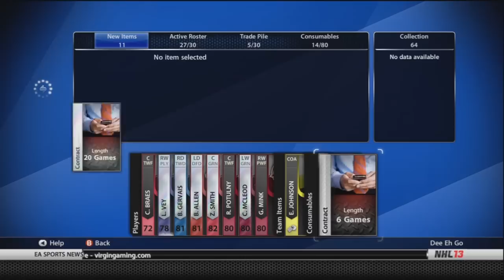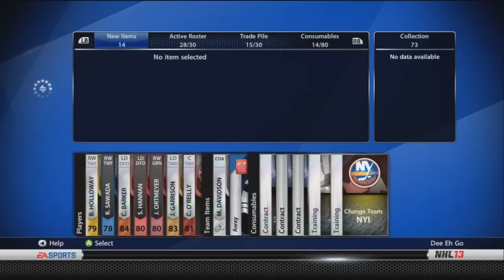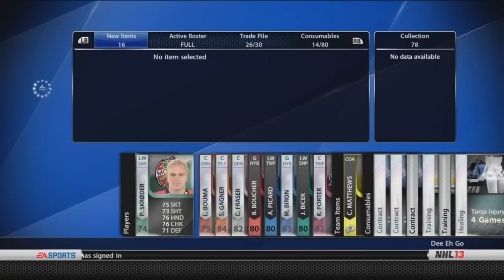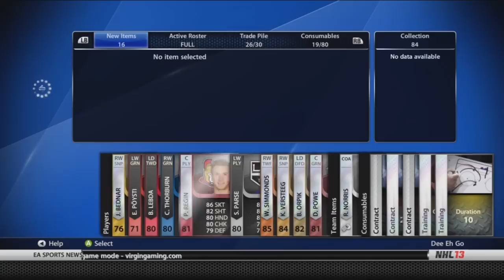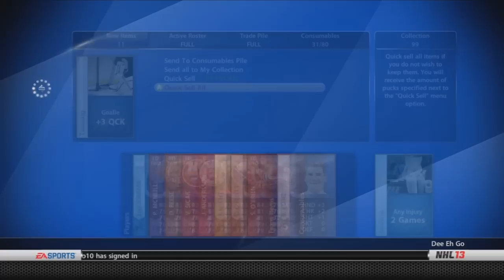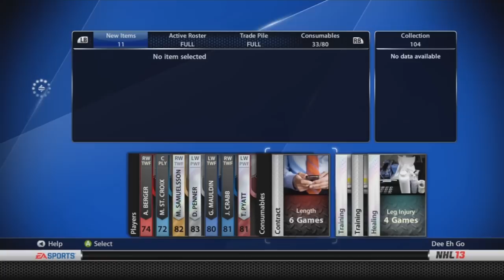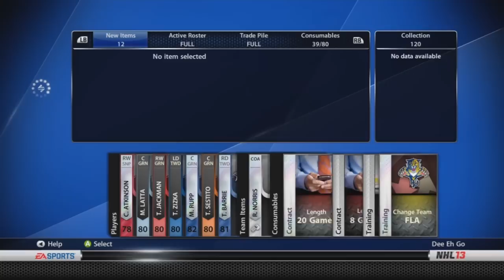NHL 13: HUGE HOLIDAY VALUE PACK OPENING! (275K)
Opening up 275k worth of packs, let's see what we get!